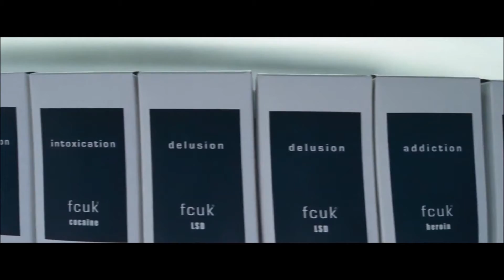TOP 7 facts about LAYER CAKE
These are the TOP 7 facts about LAYER CAKE (2004)
This video will be great for trivia and movie knowledge